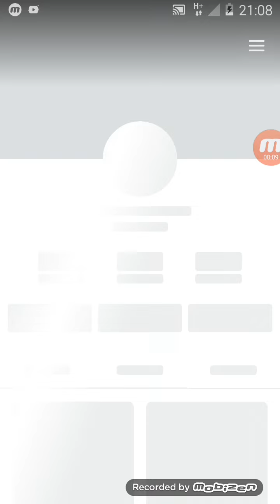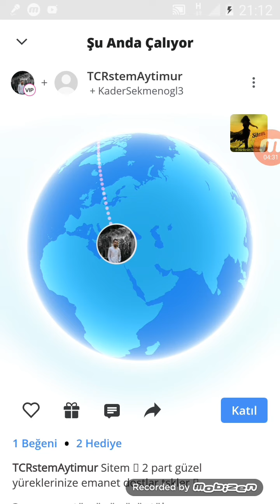Var bir "Sitem"im "... ~